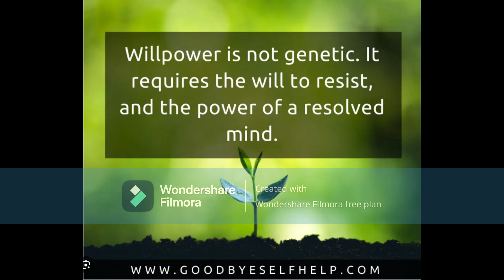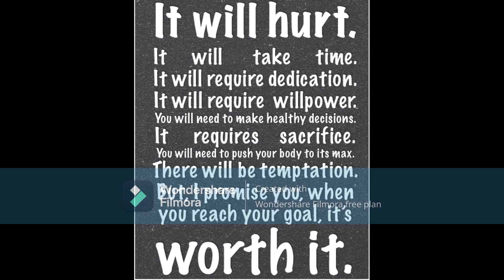Willpower is Superpower